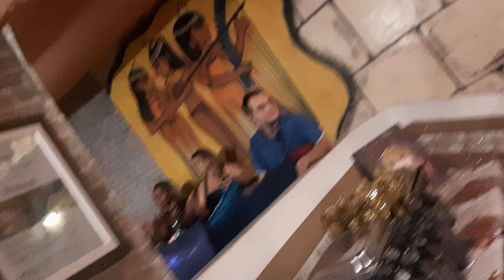Restaurante Árabe Al Maual Aclimação Rua Bueno de Andrade 517 Tel 964112260SP